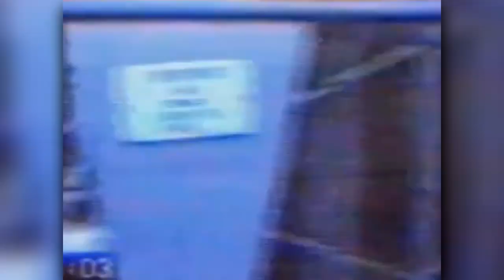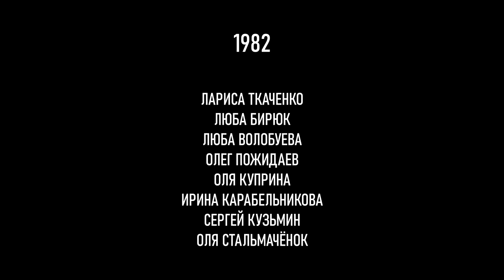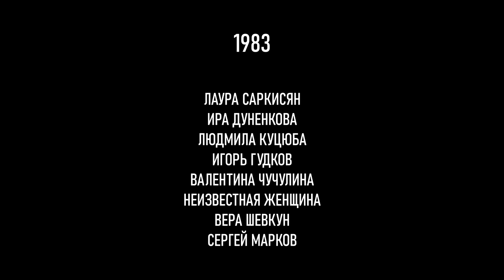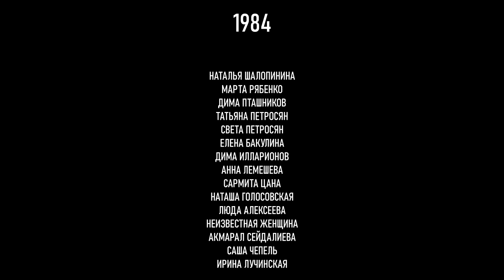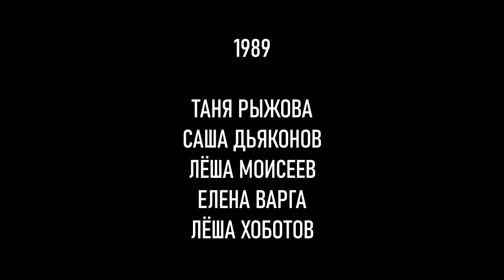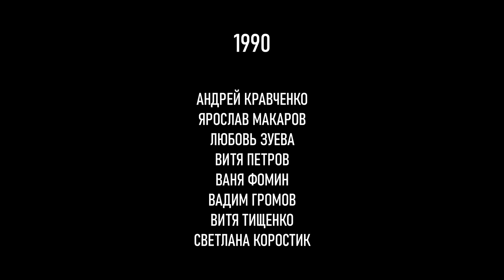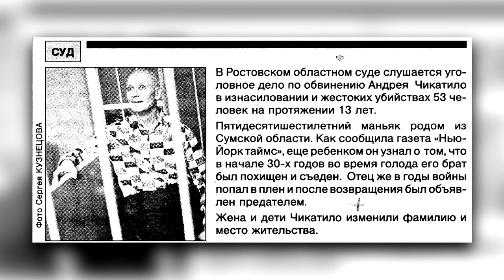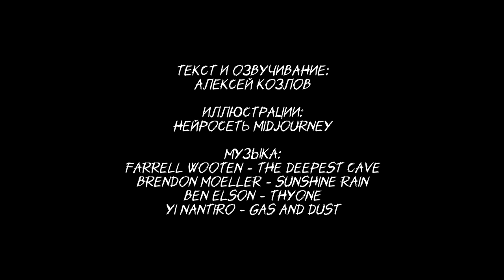Имя, которое нужно забыть. Преступления ростовского потрошителя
Десять лет. Сорок три доказанных убийства. Более пятидесяти жертв по словам самого маньяка. Арест в 1990 году. Суд. Смертный приговор, приведенный в исполнение в 1994 году… История самого кровавого серийного убийцы советской эпохи, имя которого должно быть забыто навсегда.